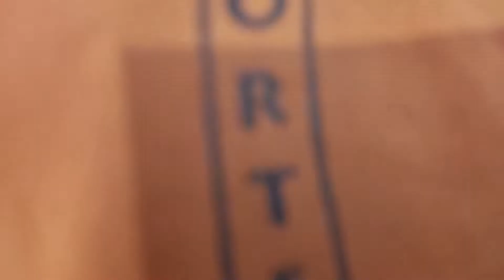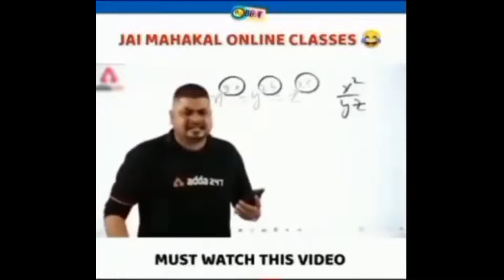Neck me tripod fasa liya 😂😂😂 || Govind Mandal Vlogs|| #329